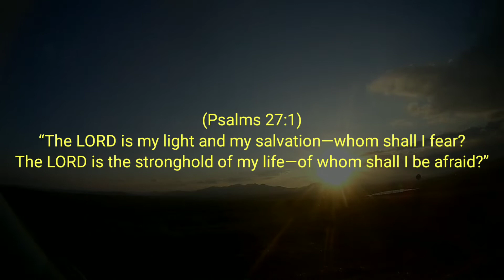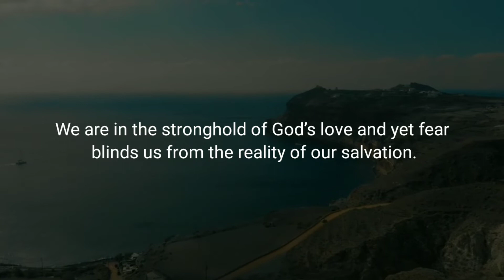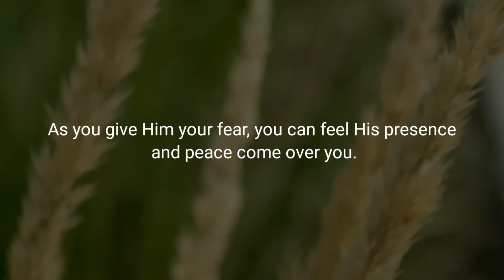I WILL FEAR NOT – Daily Devotional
Daily Bread Devotional:
Devotional Topic: I will Fear Not

Verse of the Day: Psalms 27:1 (NIV)

Devotional Message:
(Psalms 27:1)

Sometimes we just need to answer the questions. It may seem that the answers should be obvious. “Who should I fear?” It should  be rhetorical, but so often our eyes are blinded to the truth. I remember seeing a little boy who thought he was lost, start screaming. He cried hysterically and yet his father was only a few feet away. Thinking he was alone the little child was overcome with the fear of abandonment. Because of his fear he cried hysterically, so much so that he could not see his father right in front of him. It wasn’t until the dad picked him up and hugged him for a few moments that the boy took comfort in his father’s arms. Fear is like that. When we fear, it blocks out all other reality. God is with us, He is our light and salvation, and yet we act as if we are lost in utter darkness. We are in the stronghold of God’s love and yet fear blinds us from the reality of our salvation. Is this your reality? What is it that you fear? Rebuke it right now. Look into the eyes of Jesus, let His light penetrate your mind and heart. Let Him be your stronghold. Arise and walk in peace.

Fear is a mighty emotion. Today see yourself in fear. Picture you coming to God with it and asking for His peace and joy. Sense His strength, His power and His desire to help you. As you give Him your fear, you can feel His presence and peace come over you. With confidence you affirm, “I will not fear!”

Prayer:
Father, I admit that I let my emotions overwhelm me. I do not allow myself to fully understand what it means that You are my light, salvation and stronghold. Forgive me Lord. I want Your peace. I want Your joy. I want to know You more fully. Even today let me experience Your presence in my life. I ask You to make me fully aware of Your love and power. In Jesus’ name.
AMEN